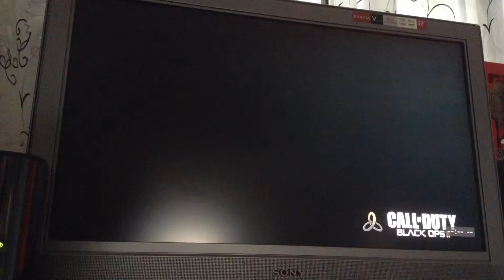Call of duty black ops every Wednesday part 1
Black ops Wednesday new series part 1